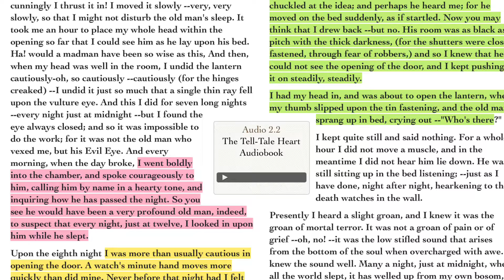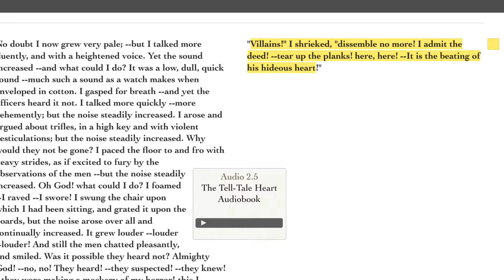The Tell-Tale Heart Malick